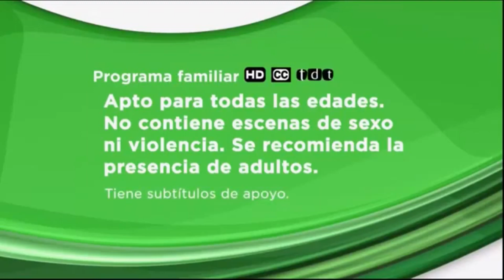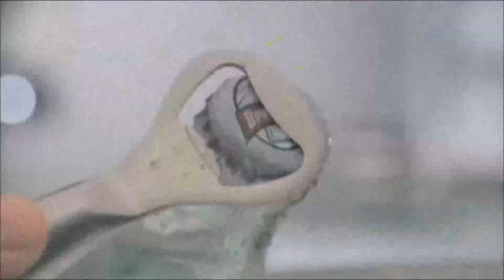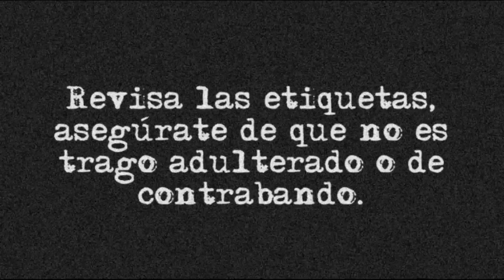Divagando En Nostalgia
Un Video Algo Mas Personal De Lo Usual.